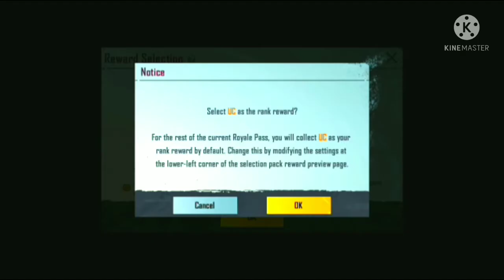New danger trick in bgmi or s1 royal pass openning full video😜